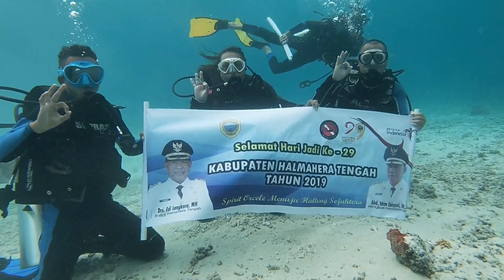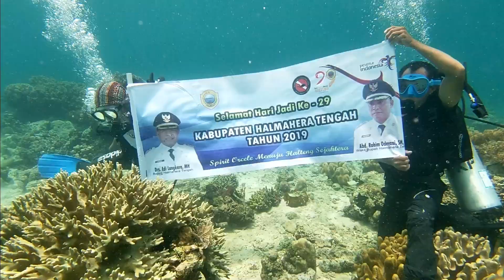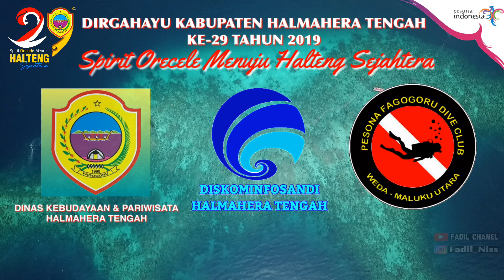PESONA FAGOGORU DIVE CLUB HALTENG MENGUCAPKAN HUT KE 29 KABUPATEN HALMAHERA TENGAH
Pesona Fagogoru Dive Club Halmahera Tengah Mengucapkan
Dirgahayu Ke-29 Kabupaten Halmahera Tengah Tahun 2019. “Spirit Orecele Menuju Halteng Sejahtera”